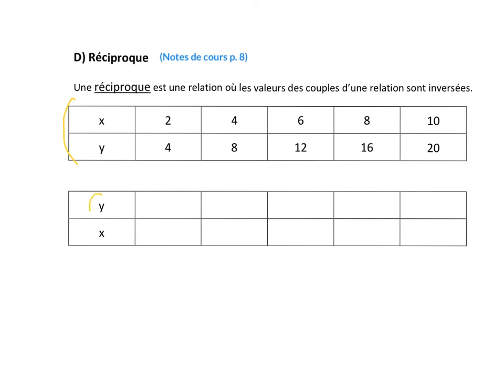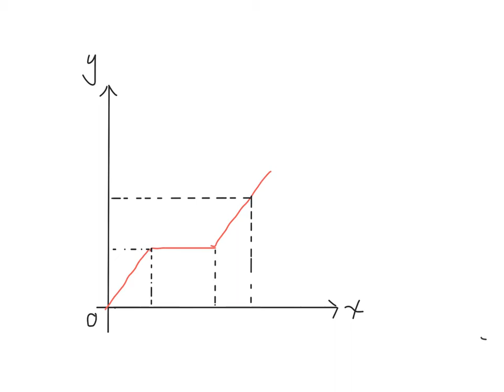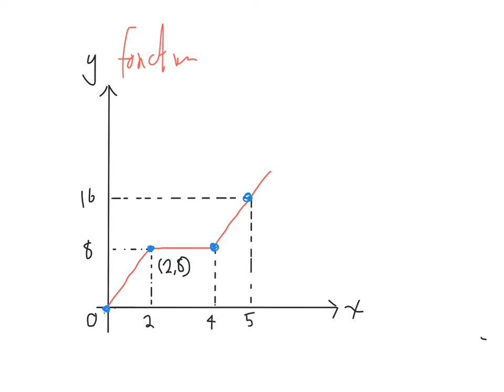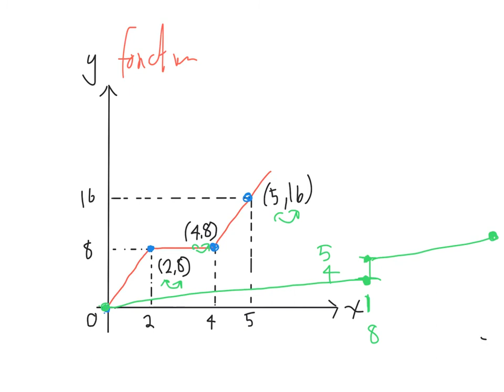La réciproque d’une fonction